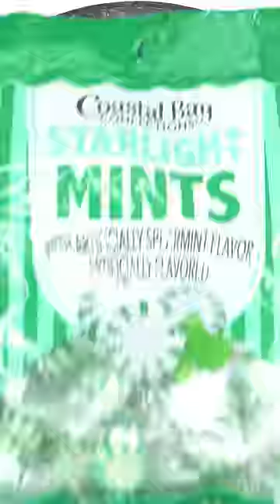Green Face Mask